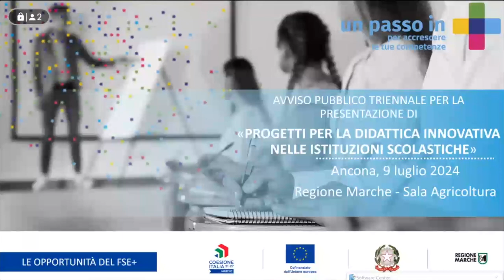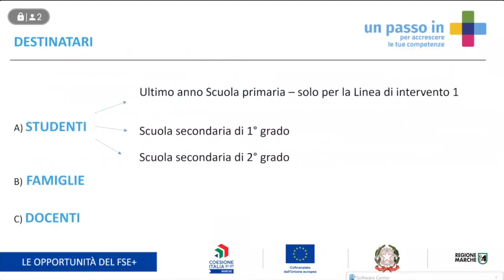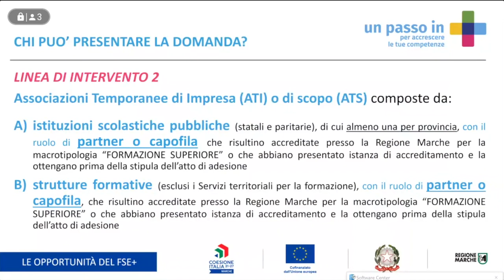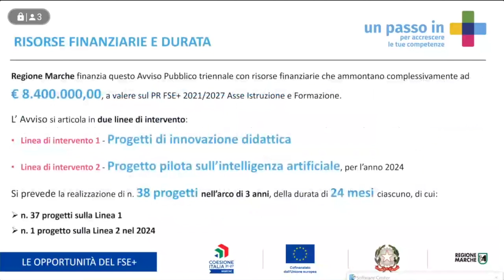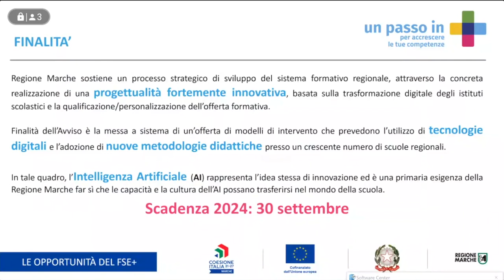Conferenza stampa per presentare Progetti per la didattica innovativa nelle istituzioni scolastiche